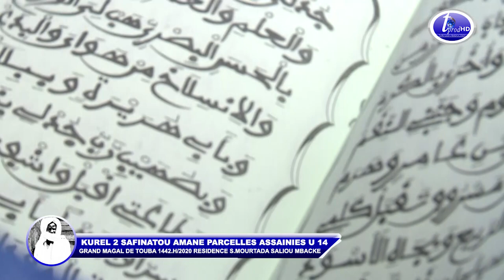MAGAL 2020 INI AKHOULOU KUREL 2 SAFINATOU AMANE PARCELLES ASSAINIES U 14